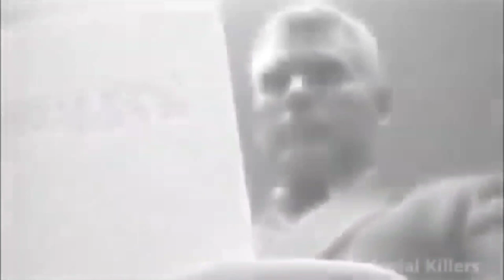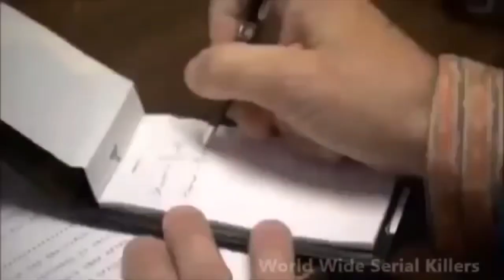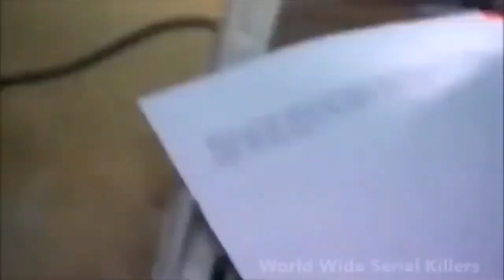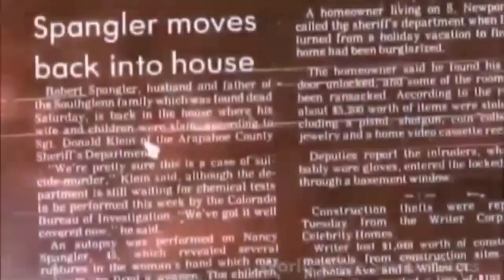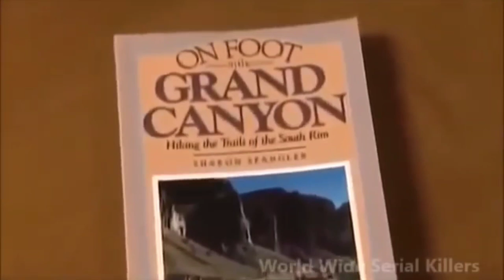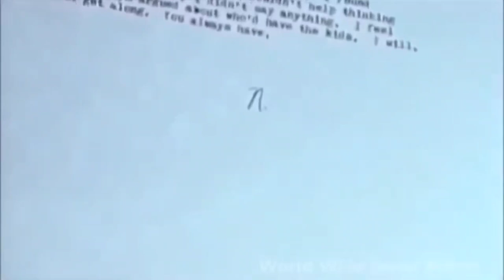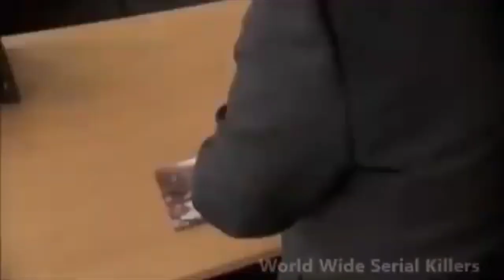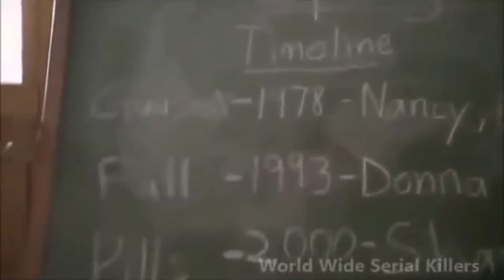EP. 46 - Robert Spangler Serial Killer [Documentary]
Robert Spangler, a horrible serial killer who targeted members of his own family and managed to elude punishment for over 20 years. He lived in Littleton, Colorado, with his high school sweetheart, Nancy, whom he'd married 23 years before, and their two children in 1978.

He lured Nancy into the basement with the promise of a surprise before shooting her in the head on December 30, 1978. He then went upstairs and shot his two children, David, 17, and Susan, 15, who were both under the age of 15. When David didn't die right away, Spangler suffocated him with a pillow.

Spangler then staged the bodies to make it appear as if Nancy had killed the two teenagers before turning the gun on herself. He even fabricated a suicide note that he said Nancy had written. When the cops detected gunshot residue on his hands, they were suspicious, but he claimed that he had touched the gun when he discovered the victims.

Seven months later, Spangler remarried, but the couple separated in 1988. She died of a heroin overdose in 1994, but Spangler was never charged with her death, despite having reconnected with her around the same time.

Spangler married for the third time in 1990, to Donna Sundling, an aerobics instructor. He pushed Sundling off a 200-foot cliff while the two were on vacation at the Grand Canyon three years later. Spangler claimed he turned aside to fix his camera at the time, and when he returned, she had vanished.

Investigators had a nagging hunch that Spangler was involved in the fatalities as the years went. Officers learned in 2000 that Spangler had terminal cancer. They went to his house to see if he wanted to make any confessions before he died. He said, Yes!

Spangler confessed to pushing Donna Sundling to her death at the Grand Canyon. He later confessed to the murders of Nancy and his children. He was condemned to life in prison without the possibility of parole in 2001, but he died of his sickness only a few years later.